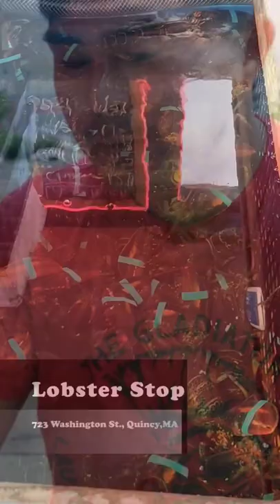Fishermen's Platter - Quincy,MA - Fried Scallops , Fried Whole Clam Belly and Fried Shrimp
⭐What thing I love about summer is fried Seafood
⭐@thelobsterstop location in quincyma got a great selection
⭐I went with the Fisherman's Platter
⭐ Fisherman's Platter corm with Fried Haddock,  Shrimp, Scallops, Calamari, & Clams
⭐It was lightly Breaded and Crispy. Also corn with their own tartar sauce.
⭐ Everything thing was crispy, moist, and Fresh